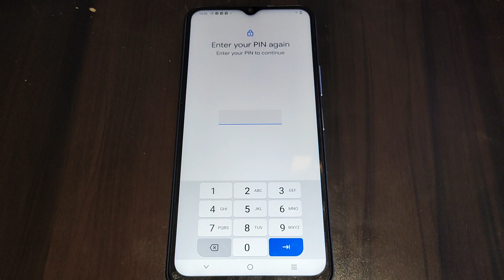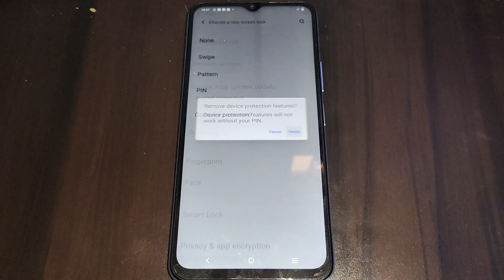Vivo Y100 5G me pin password remove kaise kare,How to remove pin password Kaise kare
how to remove screen lock password in vivo | vivo phone me screen lock kaise hataye | vivo ka screen lock kaise hataye | passwordlockremove | pinlockremove | factorydatareset | hardresetkey | recoverymode | patternlockremove | hardreset | fastbootmode | reset | vivoy75 | wipedata | vivoy755g | vivov2142 | patternunlock | vivo | withoutp